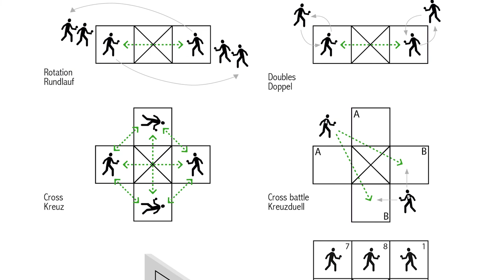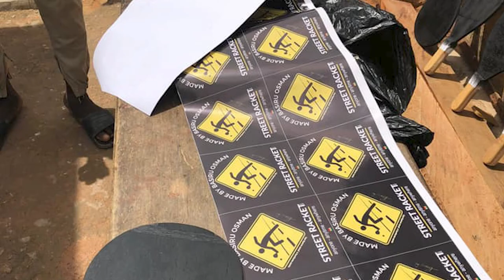[EN] Street Racket Teaser - Anyone, Anytime, Anywhere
Learn more about the multi-award winning Swiss movement and education concept Street Racket, who can play it, when and where (hint: it's anyone, anytime, anywhere).